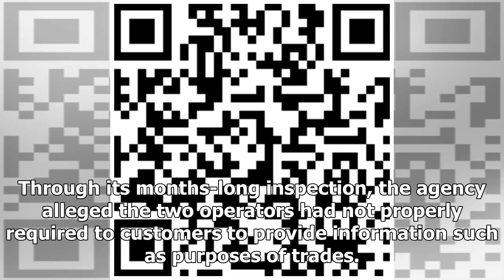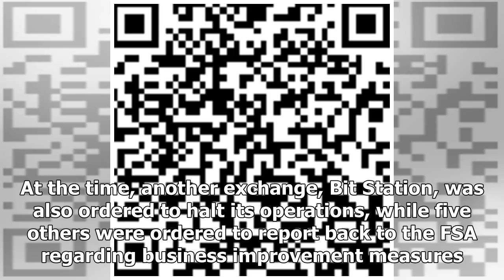Japanese Regulator Suspends Two Crypto Exchanges Over KYC Failings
Japan's financial regulator has ordered two cryptocurrency exchanges in the country to halt their operations for two months due to insufficient know-your-customer (KYC) procedures. Effective immediately, the temporary ban will last until June 5 and June 7, respectively, for Eternal Link and FSHO, according to two administrative penalty orders issued by the Financial Services Agency (FSA) on Friday. Through its months-long inspection, the agency alleged the two operators had not properly required to customers to provide information such as purposes of trades. They had also not implemented procedures around reporting suspicious transactions to the FSA. The lack of anti-money laundering efforts on the part of the exchanges does not comply with the Act on Prevention of Transfer of Criminal Proceeds, the agency said. Separately, the penalty order to Eternal Link also indicates that the firm had violated laws in Japan by using deposits from customers to pay for company expenses, even if temp...